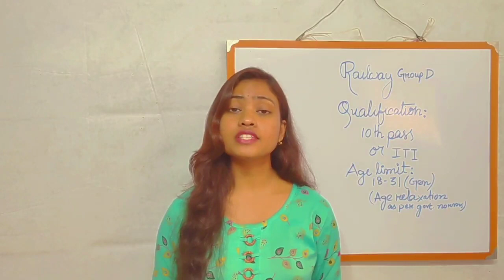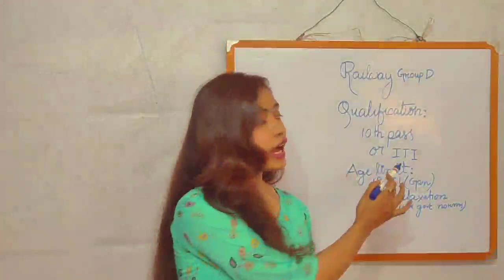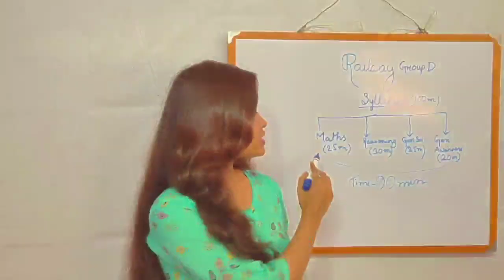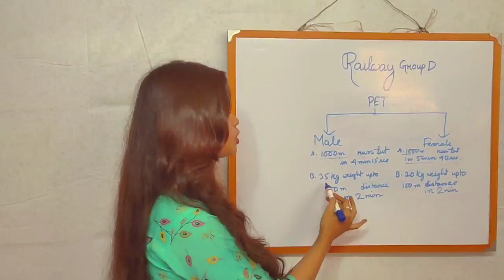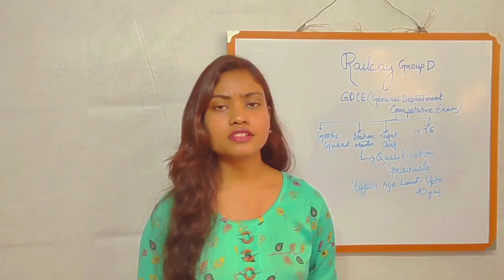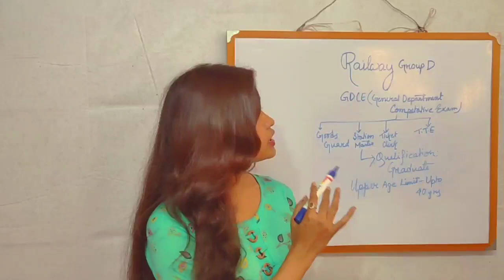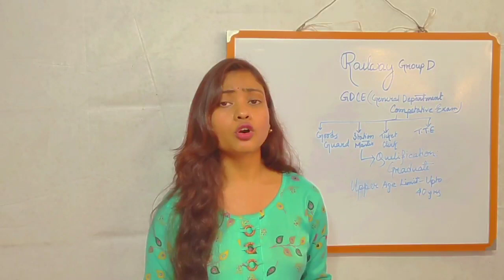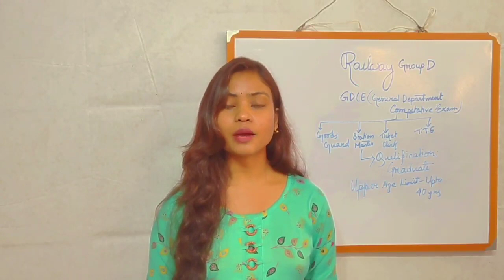রেলওয়ে গ্রুপ ডি থেকে স্টেশন মাস্টার কিভাবে হবেন? | Railway Group D 2022 Details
This video contains information about how one can go to station master or higher post from railway group d post. So, watch the video till end.

Topic Cover :

How to become station master from Group D
Railway Group D Exam Details 2021
Railway Group D PET Exam Details 2021
Rail Group D Physical Efficiency Test Exam 2022
how to become station master in railways
station master in railways
group d promotion process in bengali
rrb group d 2022 exam details in bengali
rrb group d exam 2022
rrb group d exam details bengali
rrb group d exam 2021